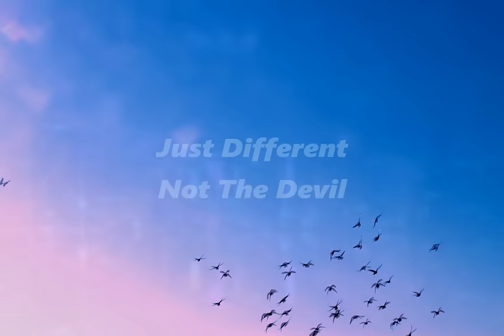Just Different... Not the Devil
How do you feel about people who are different? Are you different from other people?  What makes a person, bad, wrong, or dark?This video provides a fresh perspective on dealing with differences in people; from style to personality.